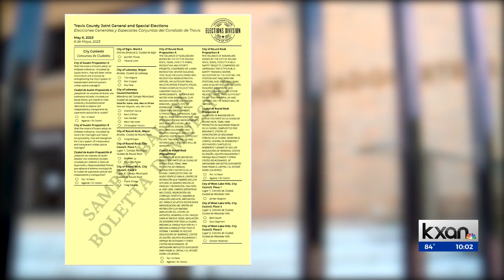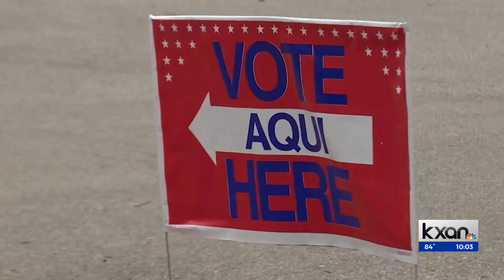Austin Police Oversight: What you need to know heading into Election Day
Austin will vote on two individual police oversight measures Saturday. The two measures, one backed by a political action committee that focuses on public safety and the other by the police association, have very similar language but oppose each other.